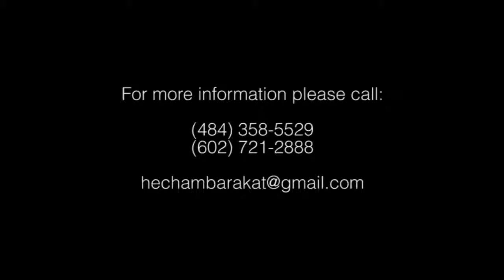Hisham Barakat 2014-Masir em Donya-مصر